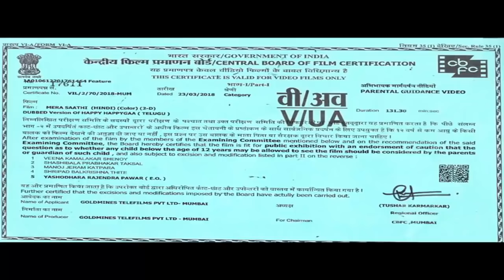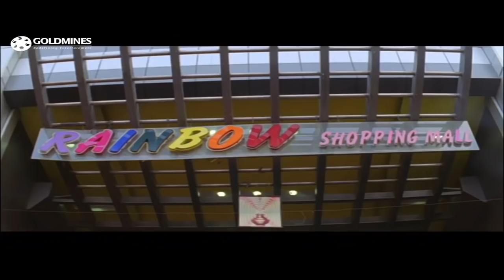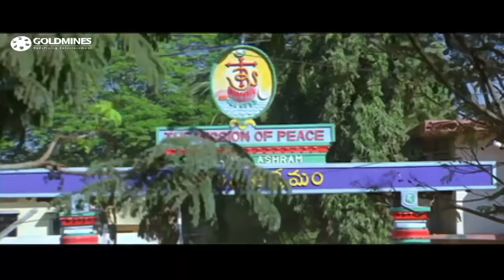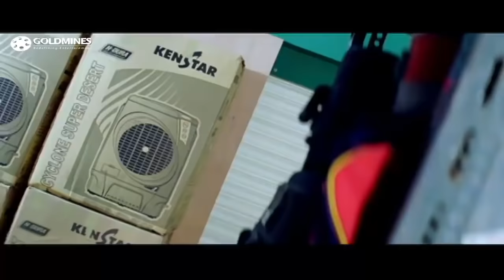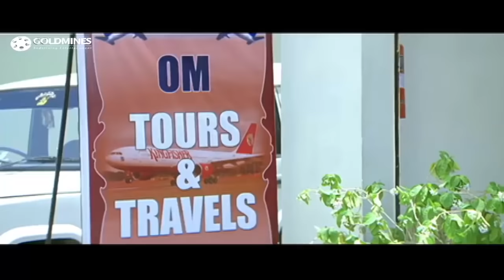Varun Sandesh Telugu Hindi Dubbed Full Movie | Mera Saathi (Happy Happy Ga) | Vega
Santhosh falls in love with Pooja. Unfortunately, she does not believe in love and refuses to reciprocate his feelings. Later, Pooja encourages her friend Priya to build a bond with Santhosh.

Movie :- Mera Saathi (Happy Happy Ga)
Starcast :- Varun Sandesh, Vega, Saranya Mohan
Directed By :- Priya Sharan